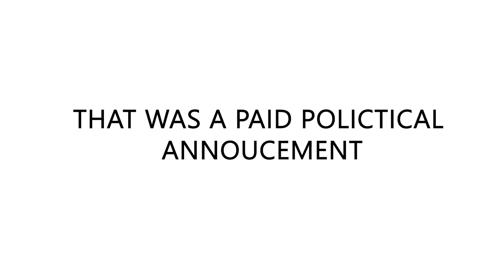OROPOUCHE EAST VOTE FOR YOUR UNC CANDIDATE THE LION DR ROODAL MOONILAL